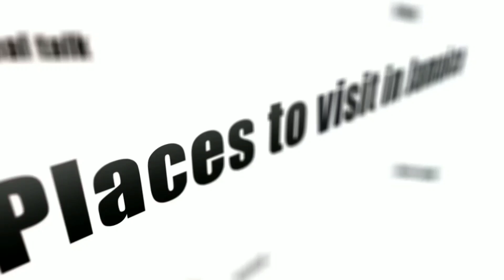StoryTime: I VISITED HEDONISM II| MY EXPERIENCE WILL SHOCK YOU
guys this was a highly requested video.i am happy I finally took the time to edit this video.thank you all so much for watching.i hope you guys enjoyed this video.